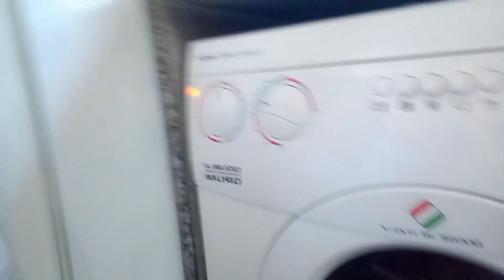ANG ASAWA KO AYAW AMOY NG DOWNY